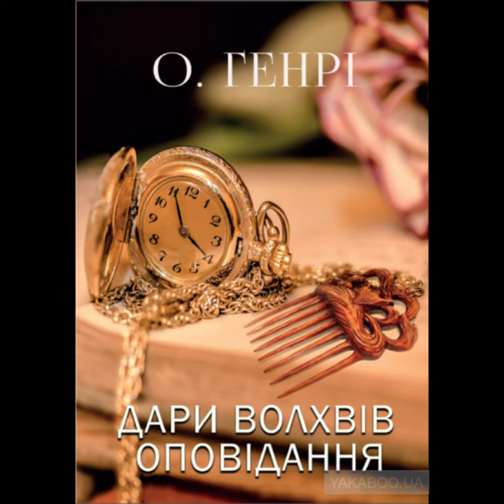"Дари волхвів"//Стислий переказ Скорочено//О. Генрі//Шкільна програма 7 клас.